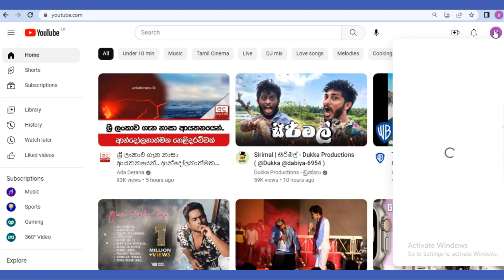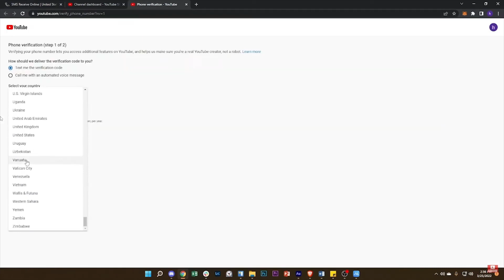How To Verify YouTube Account Without Phone Number 2023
In this video I'll show you how to verify YouTube account without phone number. The method is very simple and clearly described in the video. Follow all of the steps & verify YouTube account without phone number

Love y’all!❤️